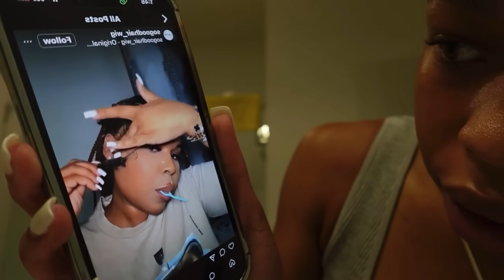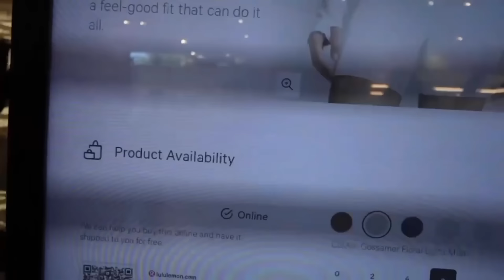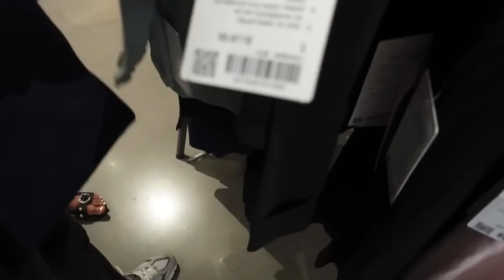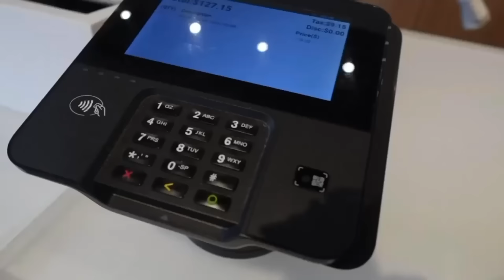SUMMER DAY IN MY LIFE VLOG | grwm, new skims, lulu date, target run, etc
summer day in my life vlog | summer day in my life

Hey loves! I hope you guys enjoyed this video! ♡

‼️MAKE SURE TO FOLLOW MY DUMP PAGE FOR MORE INSIGHTS AND UPDATES ABOUT YOUTUBE‼️

FAQ
What kind of camera do you use? Sony zv-1f
What software do you use to edit? Capcut